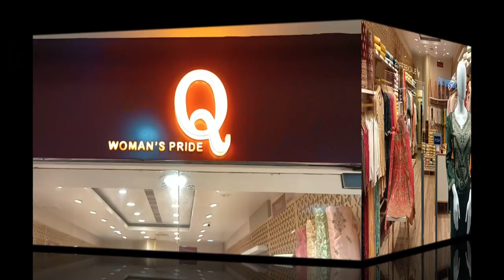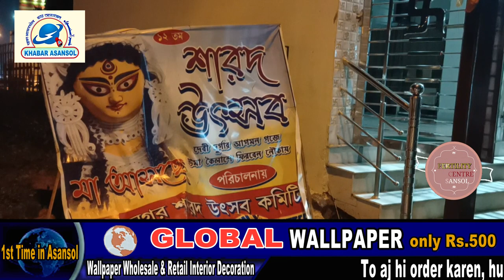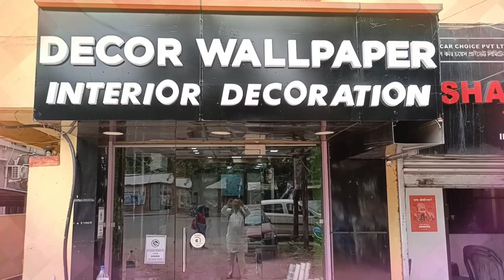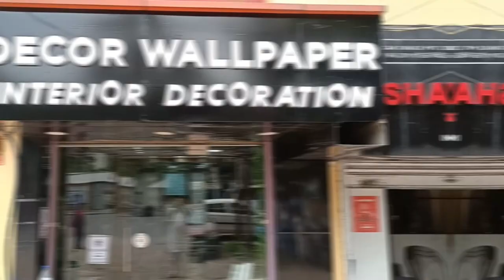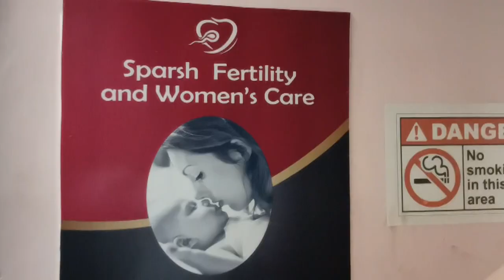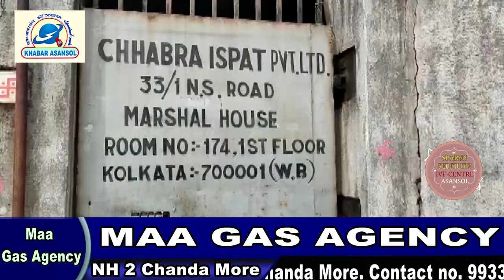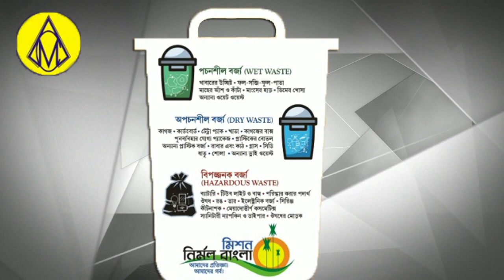नाबालिग के साथ दुष्कर्म का आरोपी गिरफ्तार। Asansol Train Accident Mock Drill।Salanpur आत्म हत्या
Burnpur Cricket Club Ka Raman Jha Geya Jail
Shristinagar Durgapuja 2022
Asansol Station Me दुर्घटना का Mock Drill
Salanpur Me सुरक्षा कर्मी ने की आत्महत्या